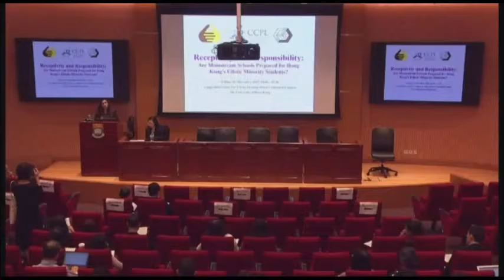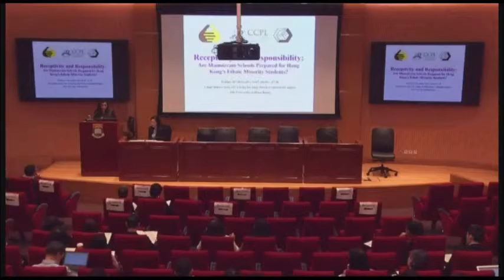Welcome remarks: Ms. Puja Kapai 開幕致辭:紀佩雅女士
Ms. Puja Kapai
Director, CCPL; Associate Professor, Faculty of Law, HKU

Receptivity and Responsibility: Are Mainstream Schools Prepared for Hong Kong's Ethnic Minority Students?
-- Jointly organised by CCPL and Hong Kong Unison with the participation of CERC

紀佩雅女士
香港大學比較法與公法研究中心主任; 香港大學法律系副教授

「支援本地少數族裔學生的實踐與責任」研討會
-- 香港融樂會  及  香港大學法律學院比較法與公法研究中心 合辦; 香港大學比較教育研究中心協辦